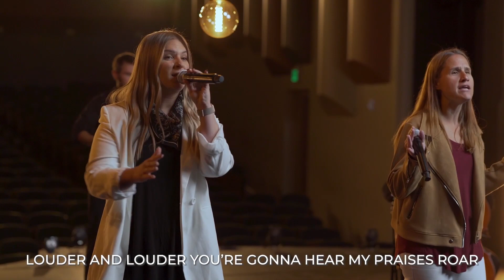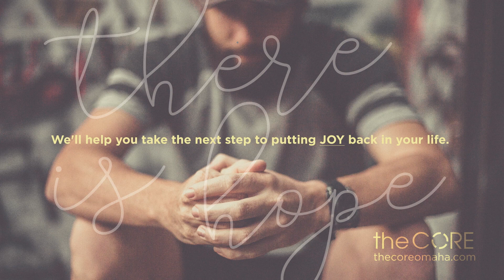21 Days of Prayer | Week 3 | King of Kings Omaha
Join us as we continue 21 Days of Prayer. Throughout these 21 days, you can follow along with daily devotions, as well as daily guided prayer videos on our Facebook Group

About King of Kings:
King of Kings is a community of believers who believe that lives are transformed through connection to God, each other, and the world. We believe in the Bible that was uniquely God inspired without error and has the final authority on all matters on which it bears. It teaches us that there is only one God. You might have heard of the Father, Son and Holy Spirit…well this is what we call God in three persons. We believe that God created humans to have a relationship with him. We also believe that we need his saving grace, which is offered to everyone and received with faith in Jesus Christ. We are part of The Lutheran Church- Missouri Synod. What’s s Synod you might ask? (Good question!) Synod comes from Greek words that mean “walking together.” We join together with other Christian churches in the simple profession of faith based on God’s word.